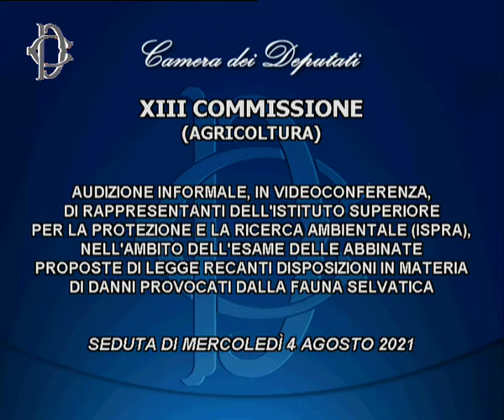Roma - Audizioni su danni provocati da fauna selvatica (04.08.21)